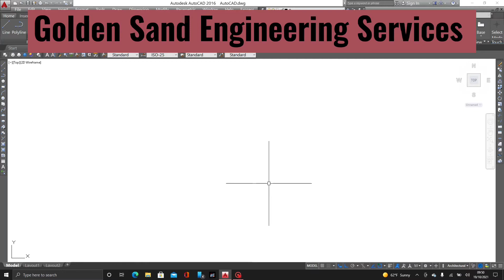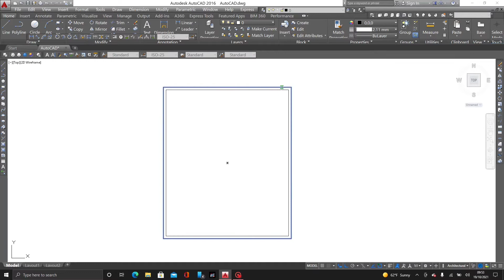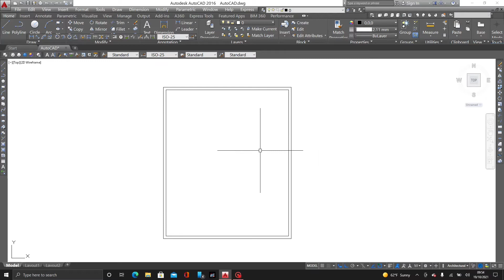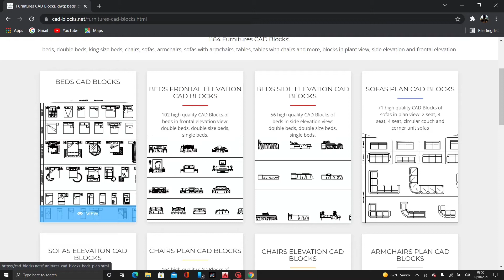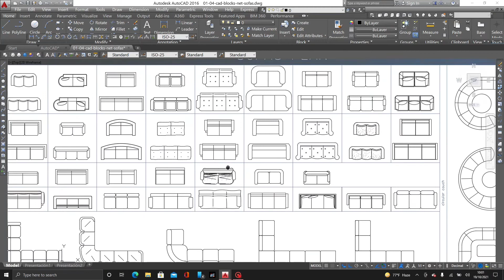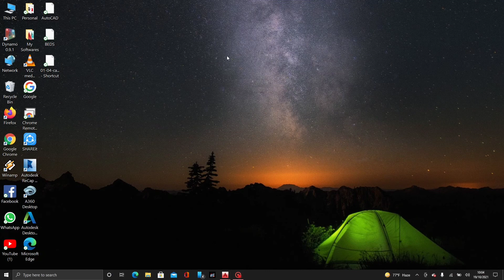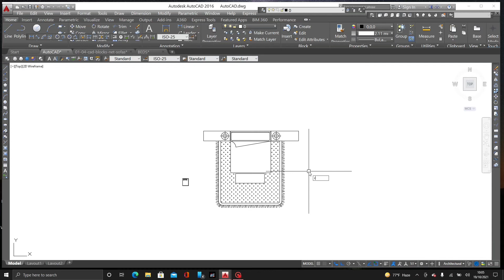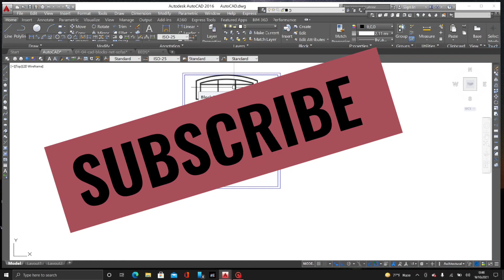How To Insert Furniture In House Plan | How To Download & Insert Furniture In AutoCAD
Wellcome Back To another fresh episode of AutoCAD Session. I am Essa Khan Jadoon from Golden Sand Engineering Services. Dear all Lecture 16 was about Designing of Staircase which is an essential part of any house plan & i hope you have got many things from that Video. In today's Lecture i will briefly discuss about Furniture Plan. How To download & Insert furniture in any house plan. Very short & tricky method will be discussed. So watch the Video till End for better learning of AutoCAD.